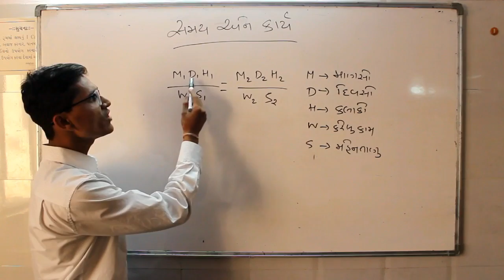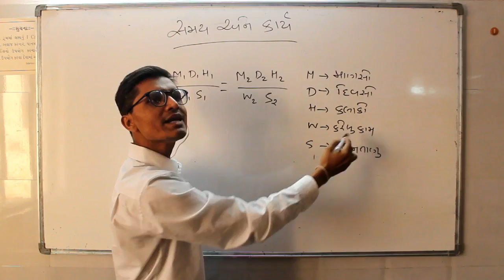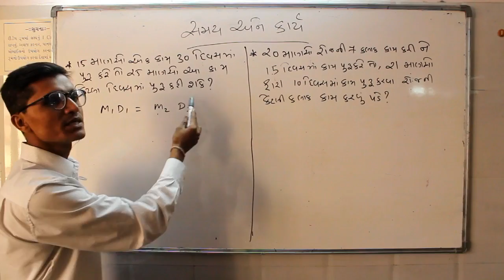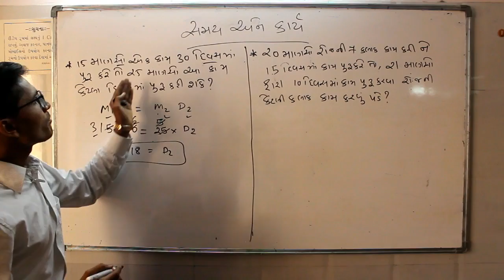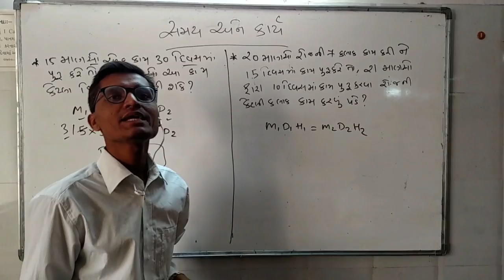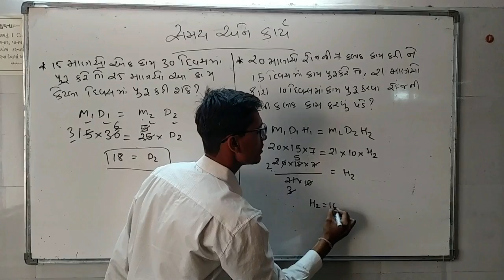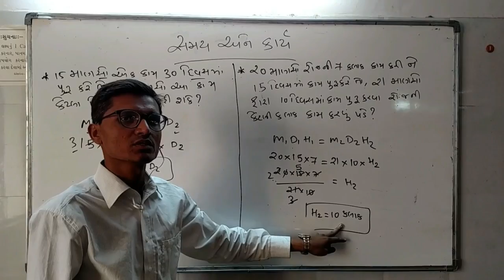સમય અને કાર્ય(Time & Work) | Part-1 | Maths By Faran Kazi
આ વિડીયોમાં આપણે સમય અને કાર્ય પ્રકાર 1 રકમો વિશે શીખીશું.

પ્રકાર 2 રકમો ટૂંક સમયમાં અપલોડ કરવામાં આવશે